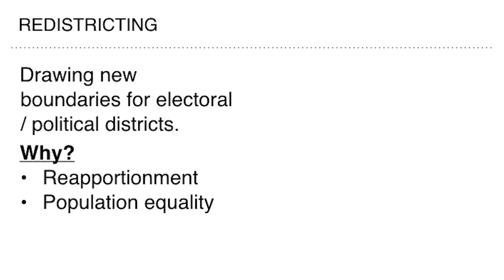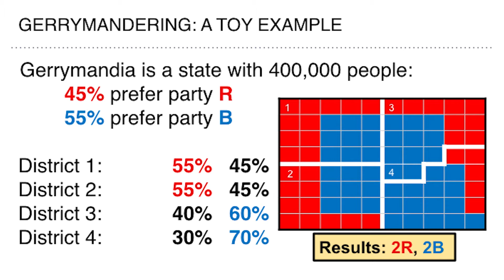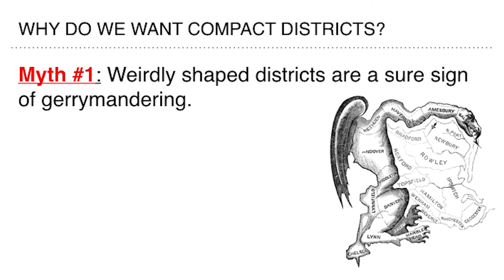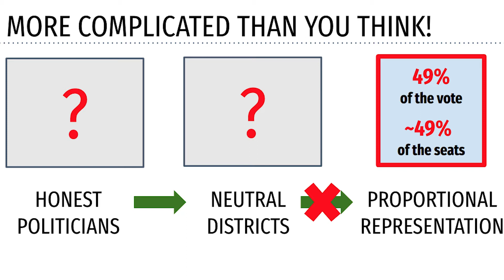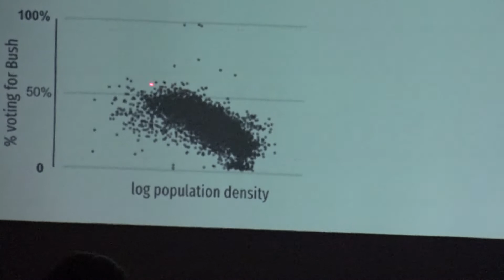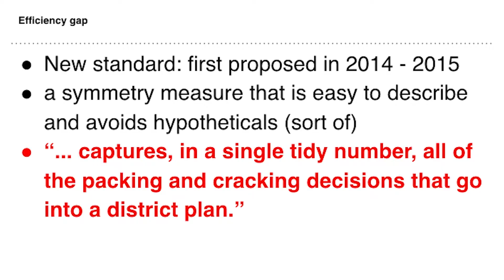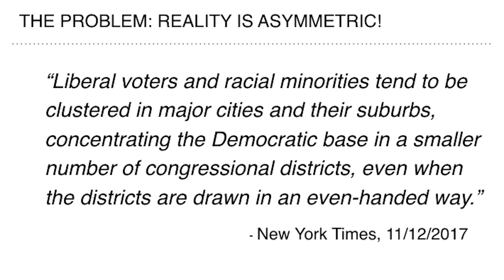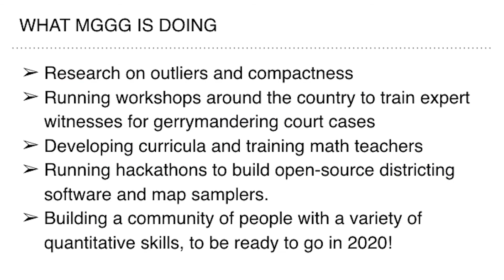Mira Bernstein on Gerrymandering